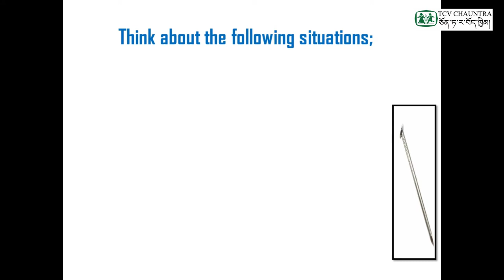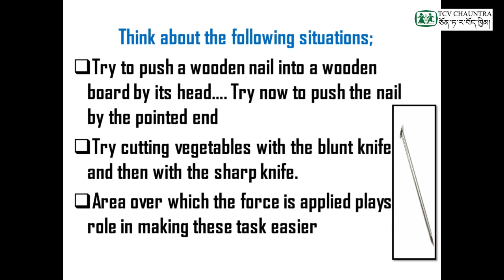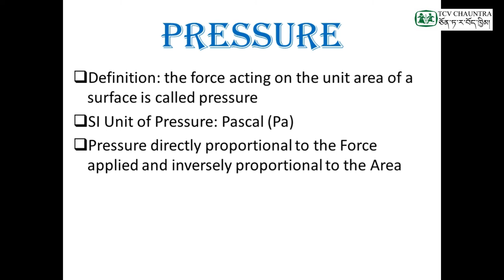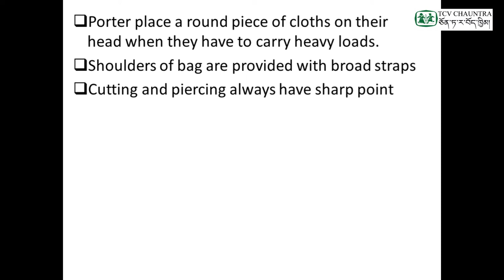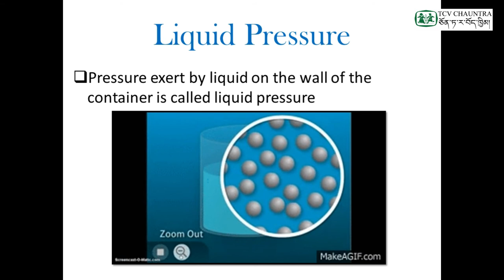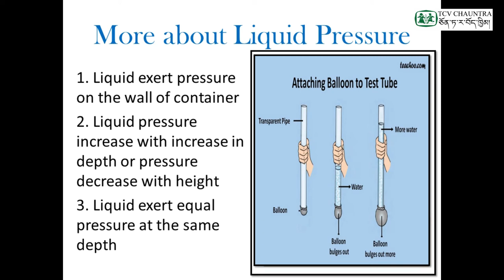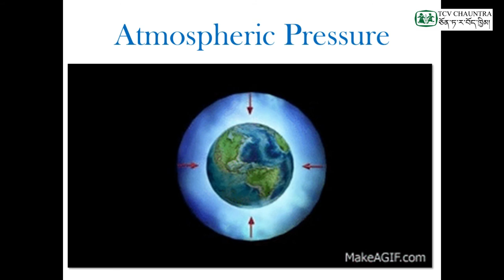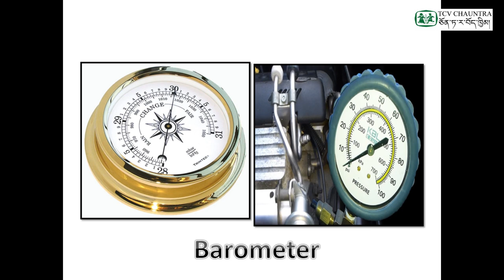Loter Classes : Class VIII Science ( Chapter 11 : Force and Pressure ) Part 3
Teacher : Mr. Tenzin Dawa
Student Level : Class 8
Reference : NCERT Text Book for Class 8 - Year 2020